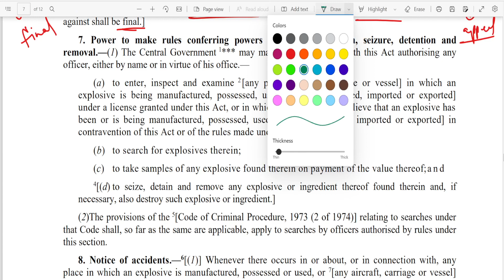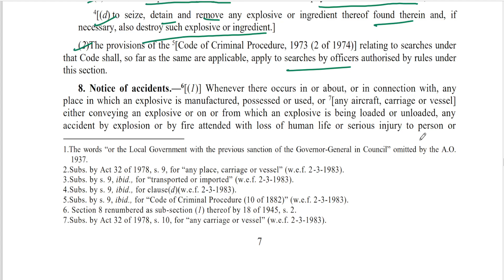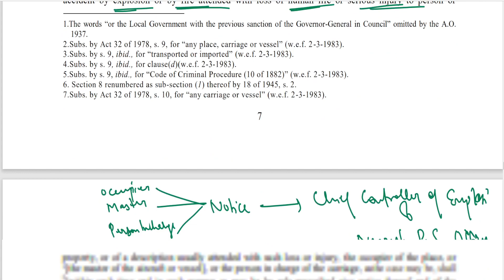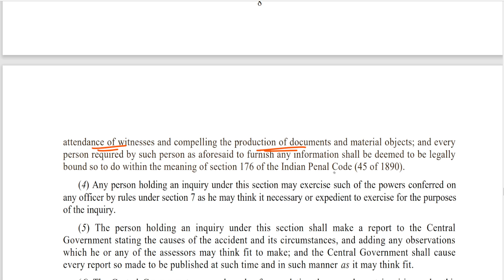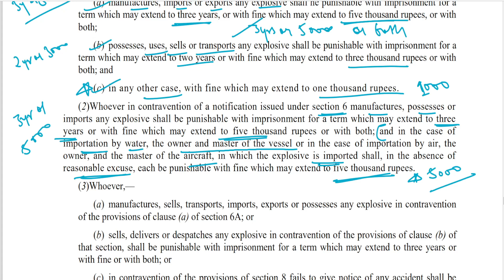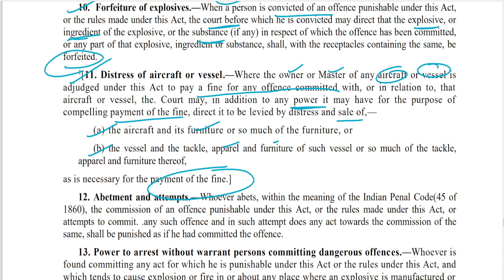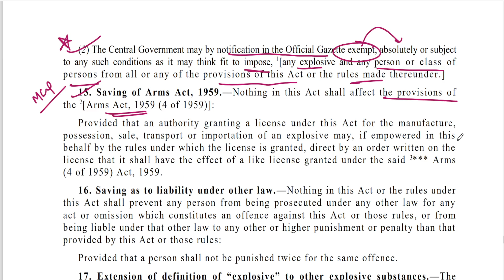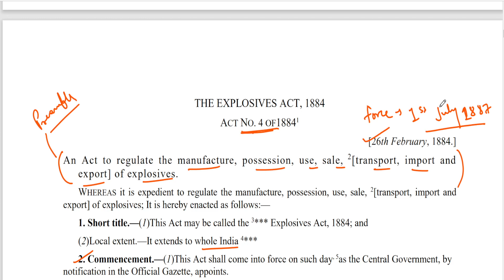Explosives Act 1884||Part 2||Latest Amendments||tricks and tips to remember important sections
Explosives act 1884 part 2